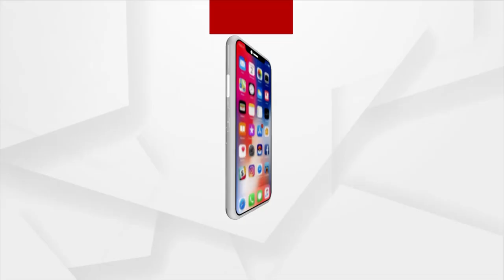ନବୀନଙ୍କ ମୁହଁରେ ହକିର ପ୍ରଶଂସା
ଆଜି ଜାତୀୟ କ୍ରୀଡା ଦିବସ । ହକିର ଜାଦୁଗର ମେଜର ଧ୍ୟାନଚାନଦଙ୍କ ଜନ୍ମ ଜୟନ୍ତୀ ଅବସରରେ ଆଜିର ଦିନକୁ ପ୍ରତି ବର୍ଷ କ୍ରୀଡା ଦିବସ ଭାବରେ ପାଳନ କରାଯାଏ । ଉଭୟ ଭାରତୀୟ ପୁରୁଷ ଓ ମହିଳା ହକି ଦଳ ଅଲମ୍ପିକ୍ସରେ ଯେଉଁ ଭଳି ଭାବରେ ପ୍ରଦର୍ଶନ କରିଛି ତାହା ଆଗାମୀ ଦିନରେ ଭାରତରେ ହକିର ଲୋକପ୍ରିୟତା ବଢାଇବ ଏବଂ ଯୁବ ଖେଳାଳୀ ମାନଙ୍କୁ ପ୍ରୋତ୍ସାହିତ କରିବ ବୋଲି କହିଛନ୍ତି ମୁଖ୍ୟମନ୍ତ୍ରୀ ଶ୍ରୀ ନବୀନ ପଟ୍ଟନାୟକ ।